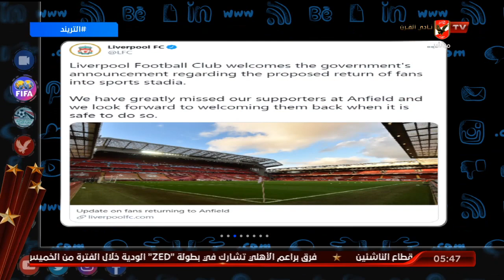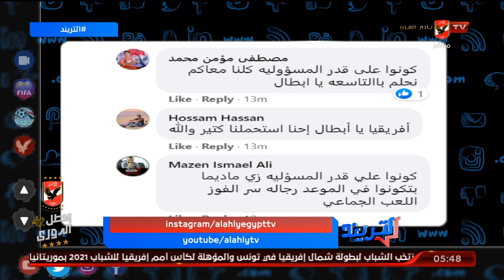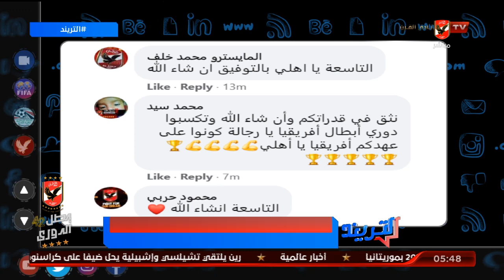التريند العالمي مع محمد سعيد